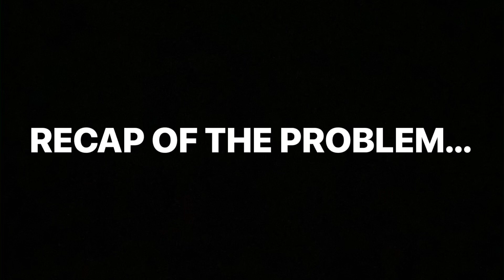WE OPENED UP THE CRF450R🥴🤦🏾 **BAD NEWS** | Christian Arroyo